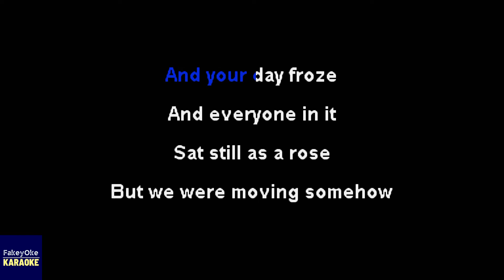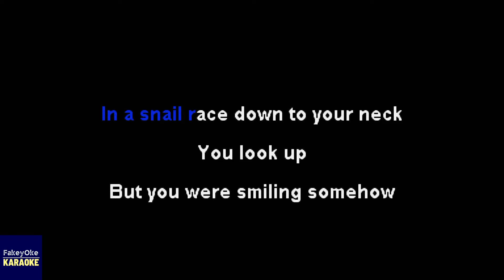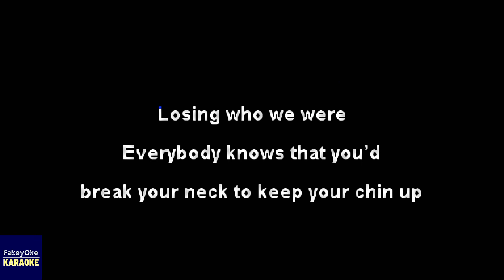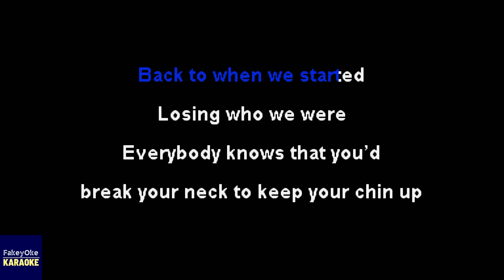Copeland - Chin Up [Karaoke]